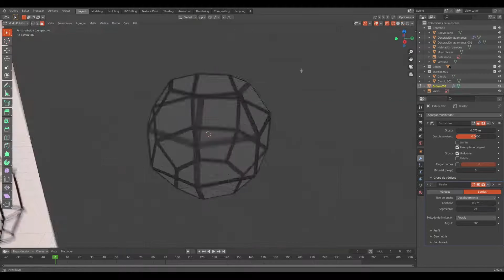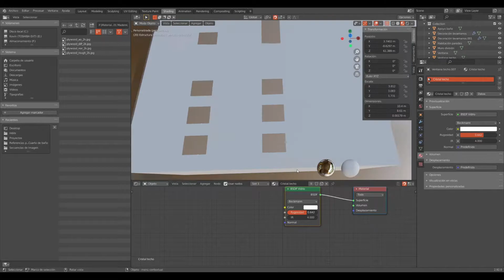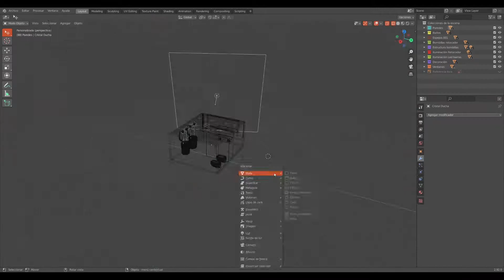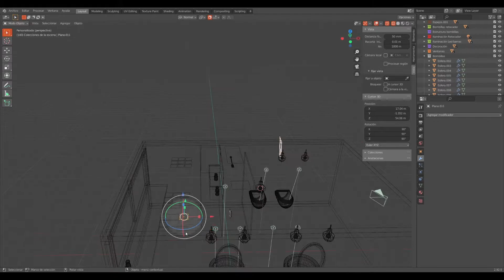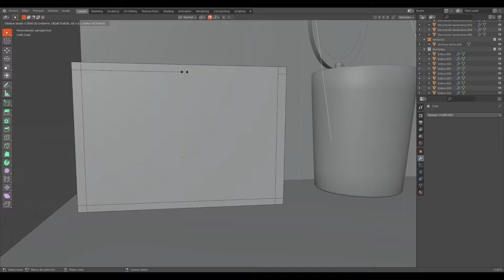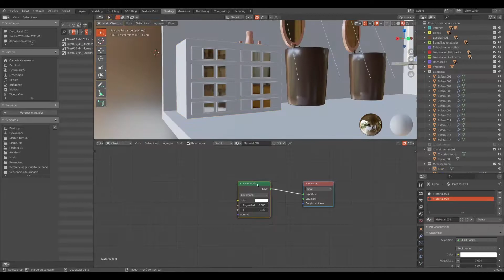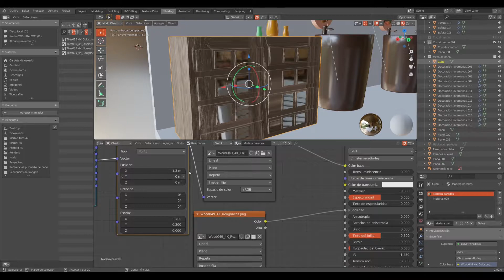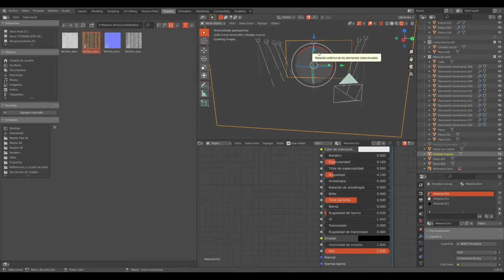Timelapse Interior design - Modern bathroom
I created this modern bathroom in Blender 2.92
Used real textures and material on nodes mode